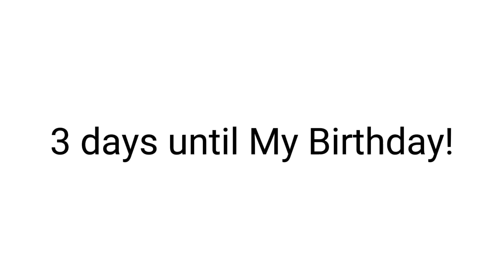Opinion change #18, #19, #20 & #21 (REASONS IN THE DESCRIPTION) + Good news!!!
Reasons why i now hate Pinkfong:
1. It has Nursey Rhymes, which i hate Nursey Rhymes nowadays
2. I'm too old for that!
& 3. It's Even more worst than Cocomelon! And i also hate Cocomelon

Reasons why i now hate Baby Shark:
1. It's annoying
& 2. I'm too old for it!!

Reasons why i now hate Baby Shark's Big show!:
1. Pinkfong Made that show
& 2. It's horrible!

Reasons why i now hate Nursey Rhymes:
1. It's so annoying
2. I'm too old for it
& 3. It's for little kids!!

To anyone who likes or neutrals to these, please handle my opinion and i Will handle yours back. And if You don't handle my opinion, You Will frase The consecuences.

Anyways. this is me, Signing off :)